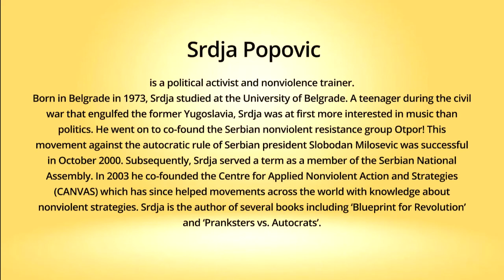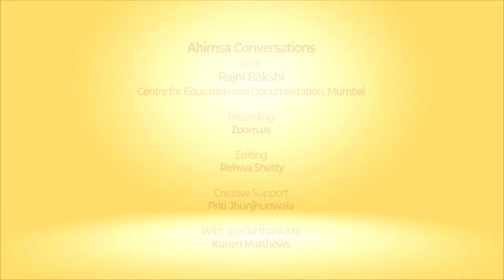Ahimsa Conversation # 96 Srdja Popovic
From the nonviolent movement that overthrew the authoritarian rule of Slobodan Milosevic in Serbia, to the Arab Spring protests and other nonviolent struggles across the world – the political activist Srdja Popovic has either been at the center of the action or been an advisor on tactics and strategy. During Srdja’s childhood, in erstwhile Yugoslavia, nonviolence was part of the school curriculum. Here Srdja describes how this shaped his thinking, along with the influence of Gene Sharp, to make the Otpor movement in Serbia a success. In a manner that is both candid and humorously insightful, Srdja describes how his work as a nonviolence trainer keeps him sane and why fighting against dictators is more doable than addressing the climate crisis. At the close of his book ‘Blueprint for Revolution’, this is what Srdja has to say to travelers on the path of nonviolent struggles: “…know that even if you fail, at least you’ll be among those few and fortunate who, like Tolkien’s brave hobbits, emerged from Shire and tried to do the right thing. Somebody needs to take that ring of Mordor, after all. It might as well be you.”